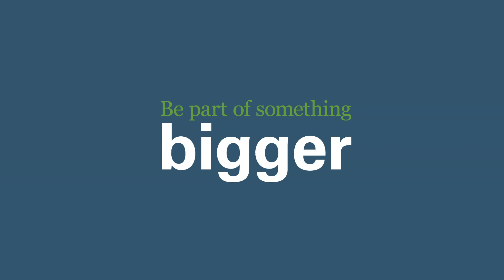Meet Norma - IT Service Delivery Manager, North America - LDC & You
From fundraising to mentoring, Norma explains how LDC’s supportive culture impacts her day-to-day.